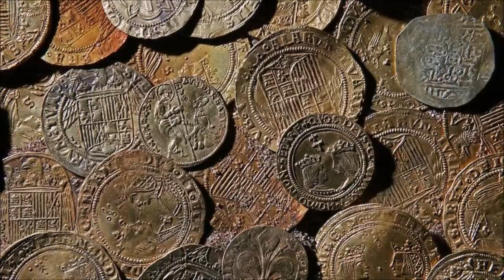TREASURE TALES AROUND THE GLOBE KING JOHN'S TREASURE IN THE WASH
Today's treasure tale takes us to the U.K. in search of King John's loss in the wash. Hope you enjoy!